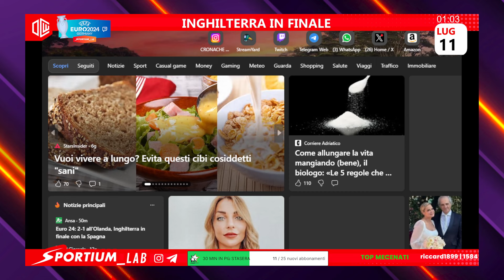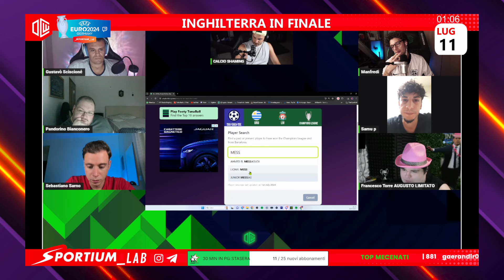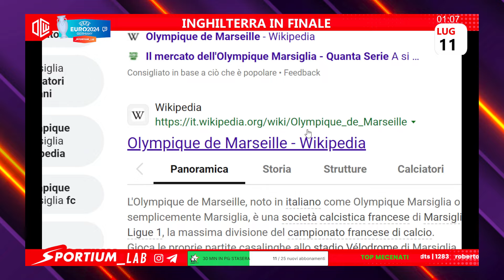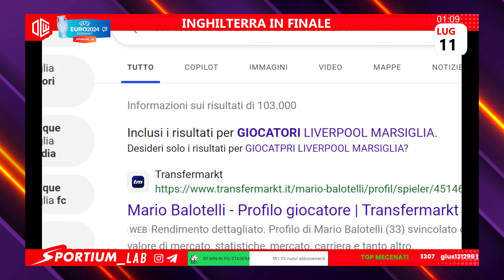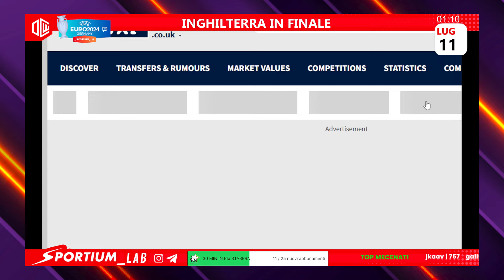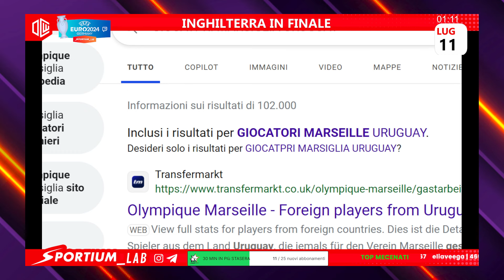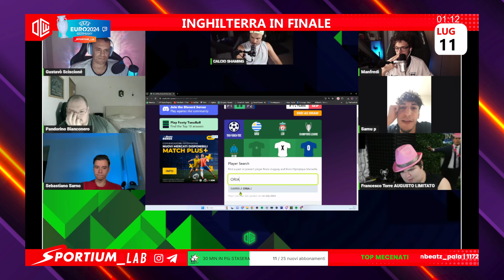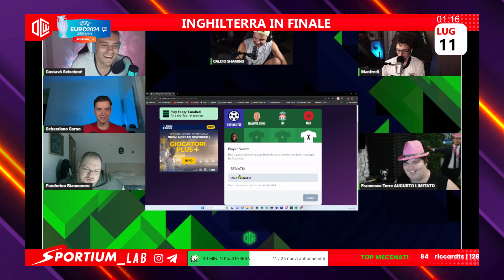BECCATI CON LE MANI NEL SACCO! | TIKI TAKA TOE #7